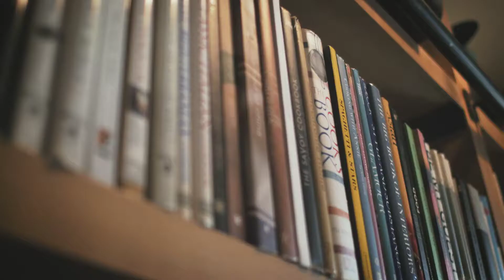Lifestyle Village 😍 Amazing experience in Taipei (check the description)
This video is coming up to you by Treasure Cave Shop !!!
Our channel is focused on Fashion and Lifestyle videos also in motivation to follow
trends and fashion with really reasonable prices ...

amazing content every day 🙏